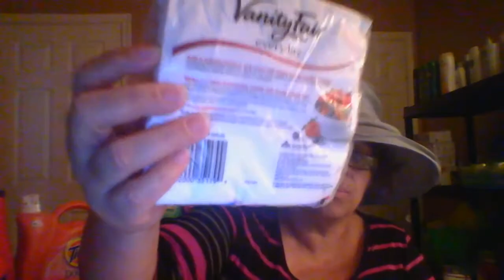VANITY FAIR NAPKINS-Quality Since 1958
I am a couponer.  I love to show others how to coupon, how to save money, how to spend less, on things we love.  I also post videos about domestic violence!